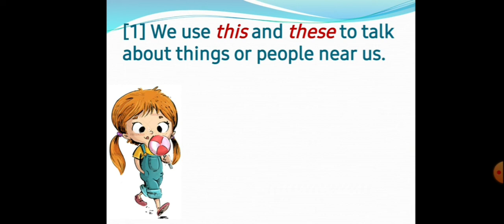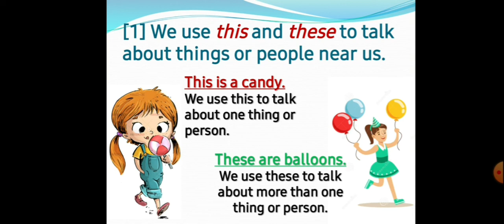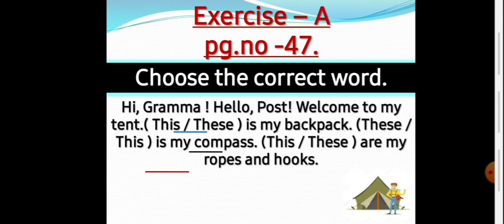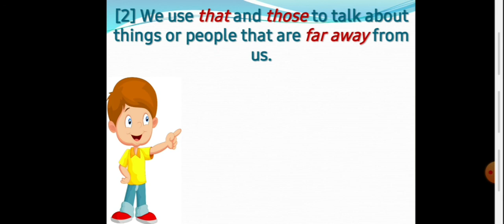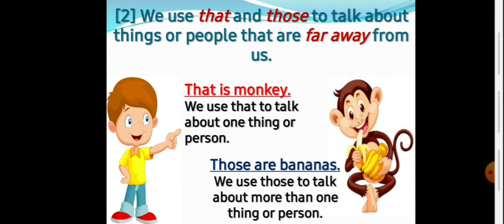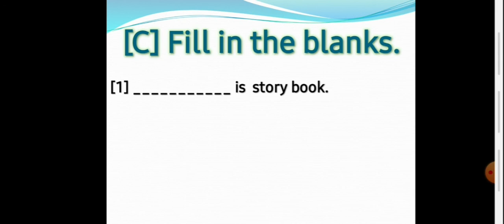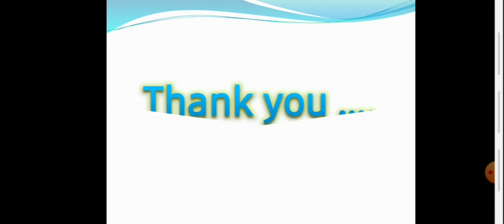3rd / Grammar / L-11 .